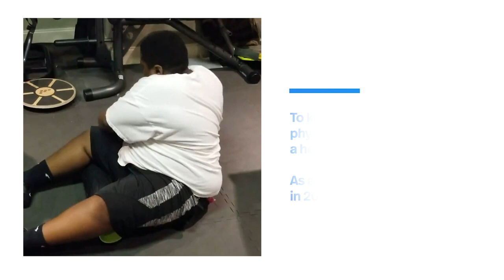Meet Seth | Autism Speaks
Meet Seth M., 14, and his mom, Muhsinah, from Georgia. Seth’s family came together in support of his weight loss journey and the Autism Speaks Walk was the catalyst to his success. Seth, who was diagnosed with autism at age 3, is down almost 60 pounds and continues to better himself each day thanks to a rock-solid support system of family and friends who love him.